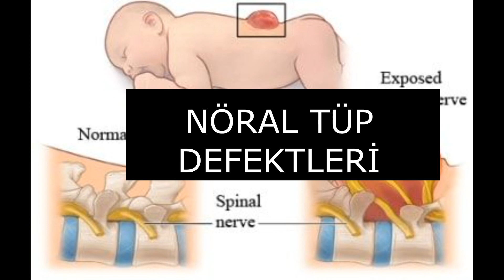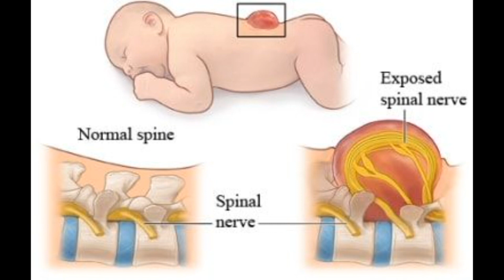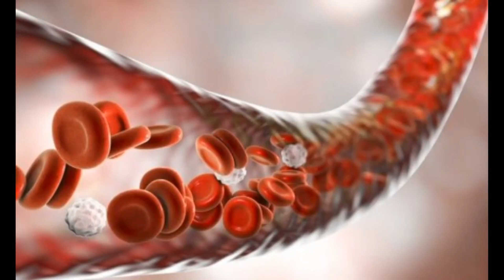FOLİK ASİT DÜŞÜKLÜĞÜNÜN 6 BELİRTİSİ / 2 DK'DA ÖĞRENİN !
Folik Asit düşüklüğünün belirtileri megaloblastik anemi, nöral tüp defektleri ve kalp hastalığı riskinin artmasıdır.

B grubu bir vitamindir ve Kırmızı kan hücresi yapımı, DNA sentezi ve Nöral tüp defektlerinden korunmada önemlidir.